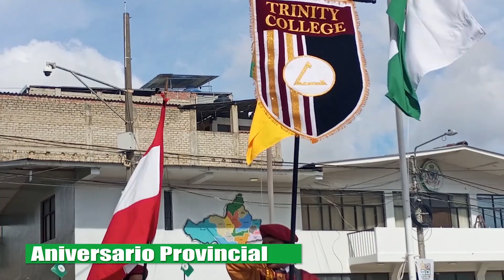aniversario provincial 22 de octubre del 2023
desfile cívico escolar